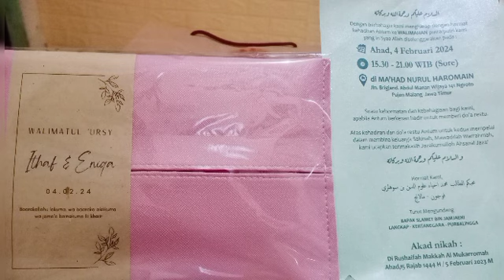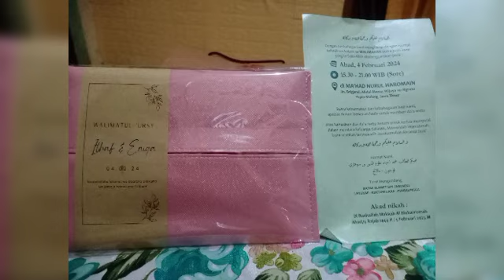Ribuan Orang di Pesantren KH. Ikhya' Ulumiddin Nurul Kharomain Pujon